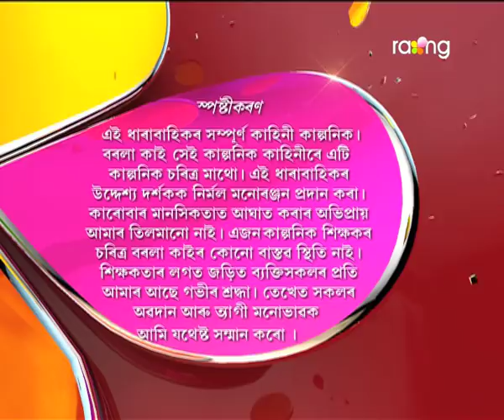Borola Kai - বৰলা কাই | 15th May 2017| Full Episode | No 643